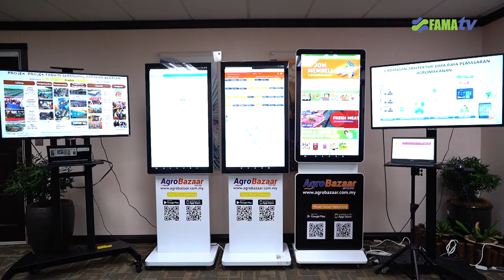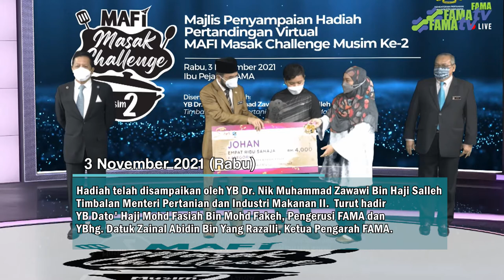Majlis Penyampaian Hadiah Virutal MMCM2 dan Lawatan Kerja Timbalan Menteri II MAFI ke FAMA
Selayang, 3 November 2021 - Virtual MAFI Masak Challenge (MMC) adalah program anjuran Kementerian Pertanian dan Industri Makanan (MAFI) melalui agensi pelaksananya Lembaga Pemasaran Pertanian Persekutuan (FAMA). Tujuan program ini dianjurkan bagi mencungkil bakat baru dalam memperagakan seni penyediaan makanan secara maya yang menjadi trend masyarakat pada hari ini. Ia juga salah satu inisiatif FAMA untuk terus memainkan peranan dalam menjalankan kempen dan promosi galakan pengambilan sayur-sayuran, buah-buahan dan ulam-ulaman tempatan supaya rakyat Malaysia terus mengamalkan pengambilan makanan yang sihat dan bernutrisi tinggi bagi meningkatkan ketahanan imunisasi badan dalam melawan musim virus ketika ini.

Ini adalah selaras dengan lima teras dasar yang telah digariskan di dalam Dasar Agromakanan Negara 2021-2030 (DAN 2.0) yang menekankan pembangunan bakat yang memenuhi permintaan industri di mana menerusi program seperti ini ramai belia yang berpotensi dapat menginovasi dan menceburi sektor pertanian.

Selaras dengan hasrat Kementerian Kesihatan Malaysia yang menggalakkan orang ramai mengamalkan pemakanan sihat melalui Kempen Suku-Suku Separuh, di mana bahagian ‘Separuh’ merujuk kepada sayur dan buah. Ini menunjukkan bahagian yang paling penting di dalam diet pemakanan kita merupakan sayur dan buah.

FAMA pada bulan Julai lalu telah melancarkan Musim Kedua Pertandingan MMC iaitu sebuah pertandingan yang dijalankan secara atas talian (online) dengan tujuan mencungkil bakat baru dalam mempelbagaikan hasil seni kulinari secara online yang menjadi trend masyarakat hari ini.

Pertandingan MMC Musim ke-2 ini telah mendapat sebanyak 85 penyertaan di mana 47 bagi kategori pelajar IPTA/ IPTS dan 38 lagi adalah bagi kategori berpasangan iaitu seorang kanak-kanak dan seorang dewasa. Peserta dikehendaki membuat video masakan yang berasaskan buah-buahan, sayur-sayuran, ulam-ulaman serta produk-produk IKS usahawan FAMA. Semua video yang diterima telah dijurikan oleh juri professional yang dilantik iaitu Chef Jo dan juga Chef Zam Akmal.oleh juri profesional yang telah dilantik iaitu Chef Jo dan Chef Zam Akmal.

Hari ini, FAMA telah mengadakan majlis penyampaian hadiah secara virtual dan diadakan di Ibu Pejabat FAMA kepada pemenang bagi Pertandingan Virtual MAFI Masak Challenge 2020.

Bagi kategori pelajar IPTA/IPTS, En. Muhammad Zulhilmi Zainuddin dari Johor telah merangkul tempat pertama dan membawa pulang hadiah Wang Tunai RM4,000, plaq, sijil dan hamper, Cik Aina Aqilah Rosli dari Terengganu pula berjaya mendapat tempat kedua dan membawa pulang hadiah Wang Tunai RM3,000, plaq, sijil dan hamper dan tempat ketiga dimiliki oleh En. Toh Shek Man dari Terengganu yang berjaya membawa pulang hadiah Wang Tunai RM1,000, plaq, sijil dan hamper.

Manakala bagi kategori berpasangan pula, tempat pertama dimenangi oleh Pn. Nurul Najwa Saidon & En. Faris Ikhwan dari Perlis yang membawa pulang hadiah Wang Tunai RM4,000, plaq, sijil dan hamper, Pn. Munirah Mansor & En. Muhammad Firas Aryan dari Perlis pula berjaya mendapat tempat kedua dan membawa pulang hadiah Wang Tunai RM3,000, plaq, sijil dan hamper dan tempat ketiga dimiliki oleh Pn. Seng Jo Ann & En. Lim Jayee dari Perak yang berjaya membawa pulang hadiah Wang Tunai RM1,000, plaq, sijil dan hamper.

Setiap kategori juga memperuntukkan tujuh hadiah saguhati wang tunai yang bernilai RM500 bagi setiap pemenang termasuk plaq, sijil dan hamper serta hadiah bagi viewer tertinggi yang membawa wang tunai berjumlah RM 1 ribu, termasuk plaq, sijil dan hamper.
Hadiah disampaikan oleh YB Dr. Nik Muhammad Zawawi Bin Haji Salleh, Timbalan Menteri Pertanian dan Industri Makanan II. Turut hadir YB Dato’ Haji Mohd Fasiah Bin Haji Mohd Fakeh, Pengerusi FAMA dan YBhg. Dato’ Zainal Abidin Bin Yang Razalli, Ketua Pengarah FAMA.

YB Dr. Nik Muhammad Zawawi Bin Haji Salleh berkata “penganjuran program pertandingan ini secara tidak langsung dapat mempromosi dan memberi kesedaran kepada rakyat Malaysia mengenai pentingnya menyediakan makanan yang berkhasiat dan seimbang untuk dinikmati bersama-sama keluarga dan rakan semasa negara menangani wabak COVID-19.”

“Kempen melalui pertandingan seperti ini dilihat lebih menarik dan berkesan kerana ianya melibatkan komunikasi ramai pihak dan mesej daripada kempen ini dapat disampaikan dengan lebih cepat dan meluas” katanya lagi.

Terdahulu, YB Dr. Nik Muhammad Zawawi Bin Haji Salleh telah mengadakan kunjungan hormat ke FAMA di Ibu Pejabat FAMA, Selayang bagi membincangkan lebih mendalam mengenai peranan FAMA di sepanjang rantaian pemasaran agromakanan negara.